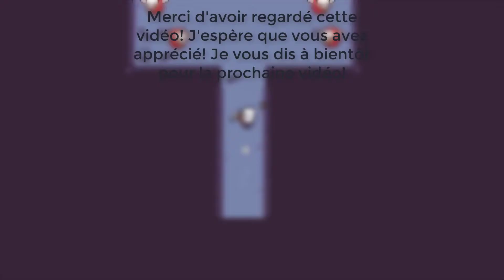FORAGER ~ ÉPISODE 2 ~ NOTRE SAC À DOS S'AGRANDIT!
Pour Passer l'Intro: 0:30

Forager est un jeu d'aventure en 2D. Le joueur doit développer sa base et explorer les terrains pour obtenir des clés afin d'ouvrir des coffres. Le joueur peut interagir avec des PNJ et affronter de nombreux boss.